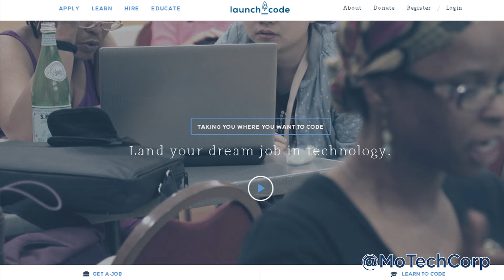Missouri Technology News August 10,2015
The top headline in this week's technology news, a technology sector jobs training initiative is making news again.

To find out more about what's happening in technology in Missouri visit missouritechnology.com; ded.mo.gov/infotech or ded.mo.gov/bio